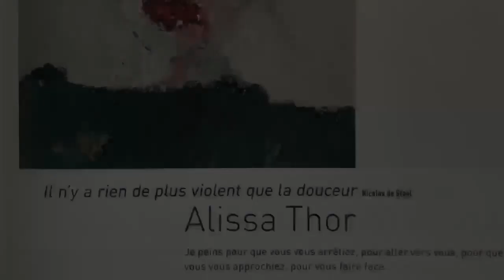Alissa Thor : le confinement vu par une artiste peintre normande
"Je peins pour que vous vous arrêtiez, pour aller vers vous, pour que vous vous approchiez, pour vous faire face."
Alissa Thor aime par dessus tout confronter son travail au regard des autres.
Mais comment faire en cette période où chacun doit rester chez soi, comment cette artiste vit-elle ce confinement ?

France 3 Normandie vous propose dans "Culture à domicile" de découvrir des artistes normands à travers des vidéos de leur travail en situation de "confinement". Car même en cette période particulière, les artistes ne s'arrêtent pas de créer.